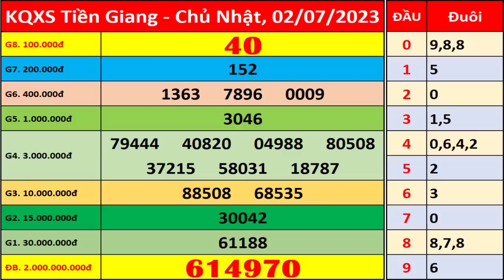Xổ số Tiền Giang ngày 2 tháng 7 | XSTG - KQXSTG - SXTG | Xổ số kiến thiết Tiền Giang hôm nay